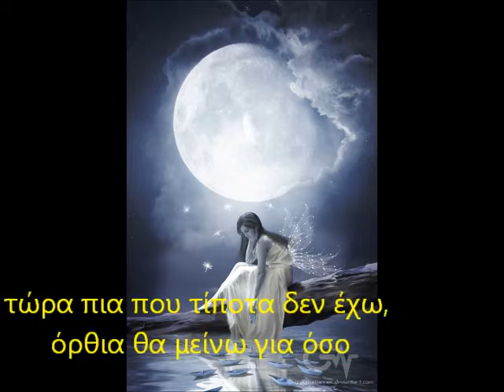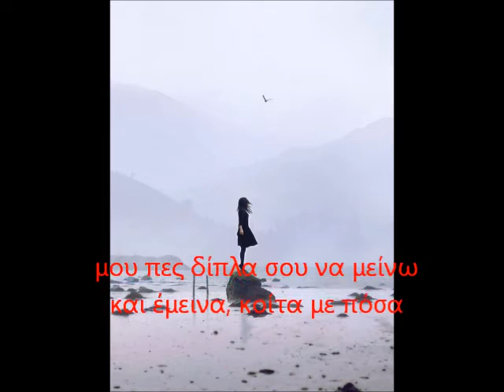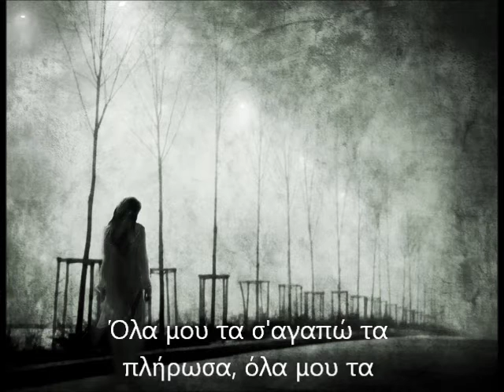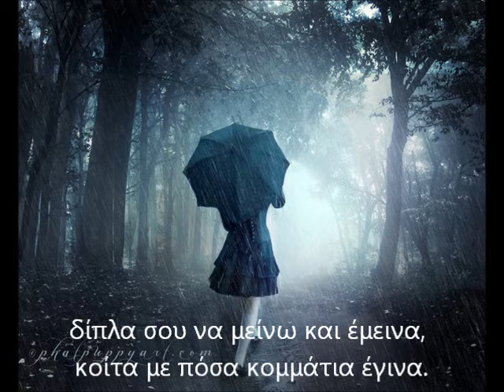ΟΛΑ ΜΟΥ ΤΑ Σ'ΑΓΑΠΩ- ΣΤΕΛΛΑ ΚΑΛΛΗ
Το αγαπημένο μου τραγούδι από τη νέα δισκογραφική δουλειά της Στέλλας Καλλή με τίτλο "ΠΛΑΤΗ".Οι στίχοι είναι του Θάνου Παπανικολάου και η μουσική του Γιώργου Θεοφάνους.Δεν υπάρχει καμμία πρόθεση για εκμετάλλευση παρά αγάπη για το τραγούδι !